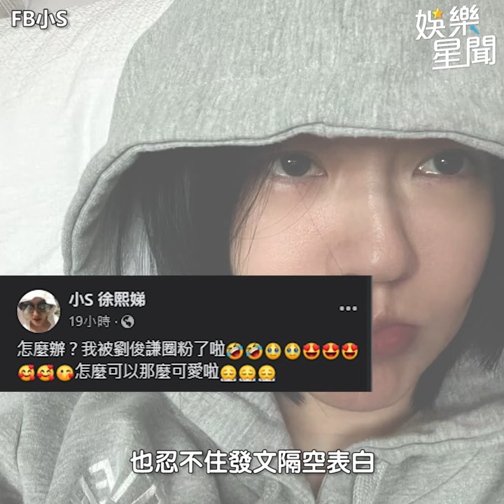小S隔空表白劉俊謙求合作 少女心噴發：「被圈粉啦❤」｜三立娛樂星聞